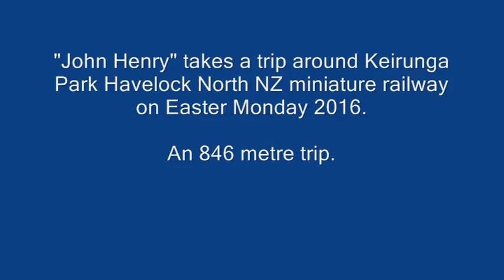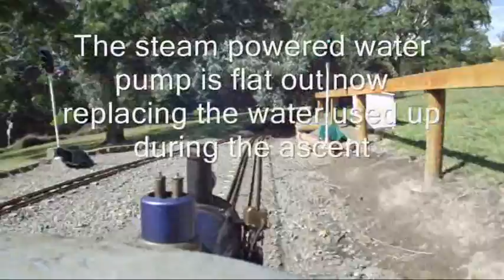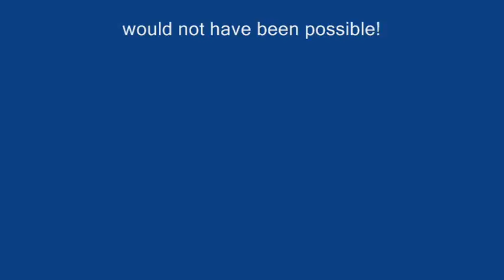John Henry At Keirunga Park 2016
One circuit (846 metres) of Keirunga Park Miniature Railway track on a sunny Easter Monday morning 2016